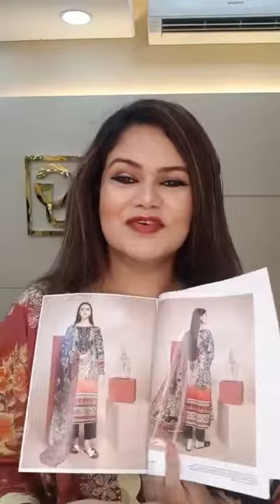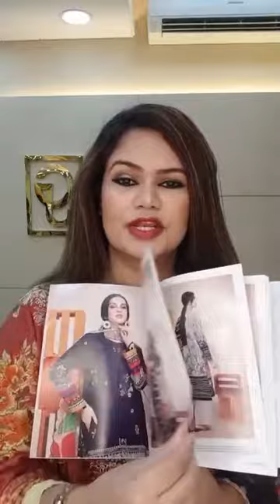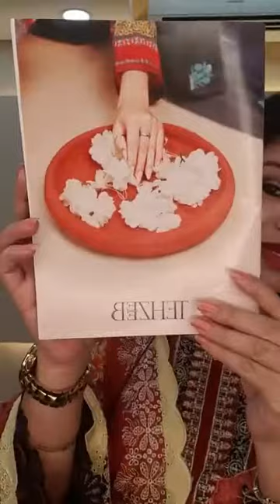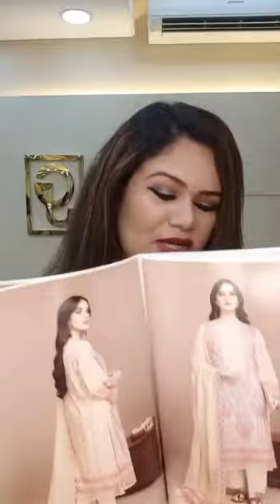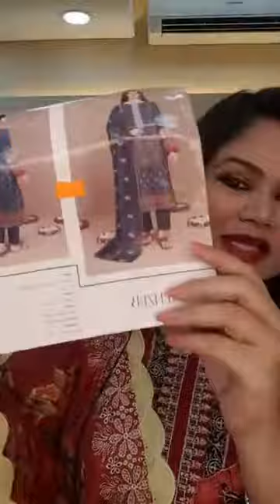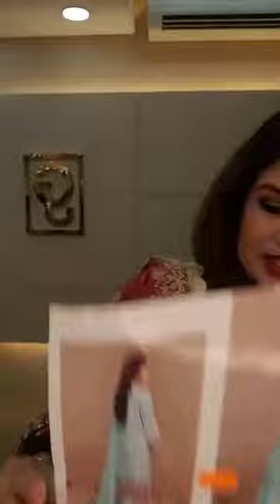Live with Tehzeeb by gulljee vol-06|pakistani dress|pakistani dress collection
Our outlet address: Uttara, Sector-03, Road-18,